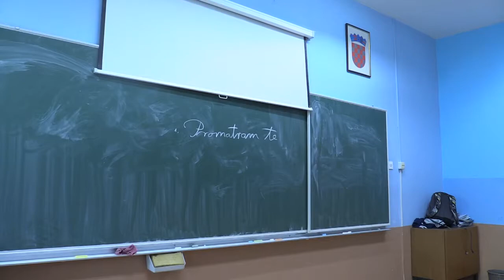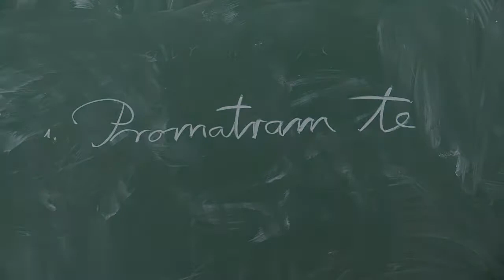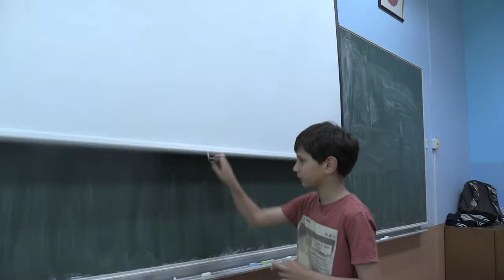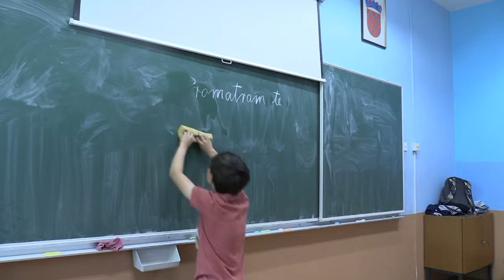Savjest ili strah od osvete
- igrani film filmske grupe OŠ Sesvete
- članovi Filmske grupe snimili su igrani film u kojem je glavni lik nestašan dječak